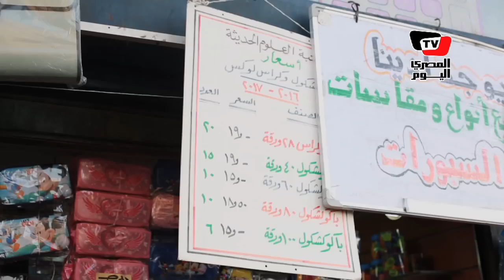ارتفاع أسعار مستلزمات الدراسة.. والأهالي: «مضطرين نشتري»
تقرير: فرح بهجت، خليل أبوالعينين